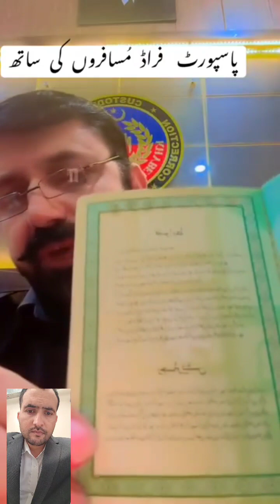Passports Fraud UAE And Ksa Wala special Video Message From Kpk Police S.P shaib